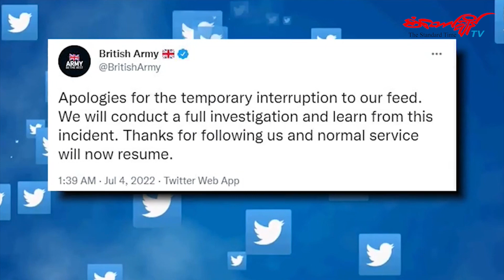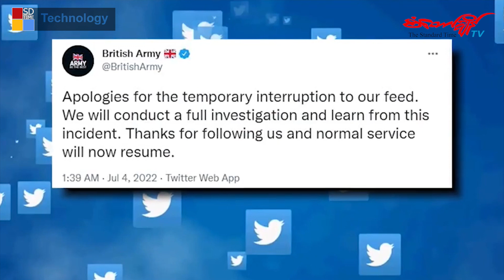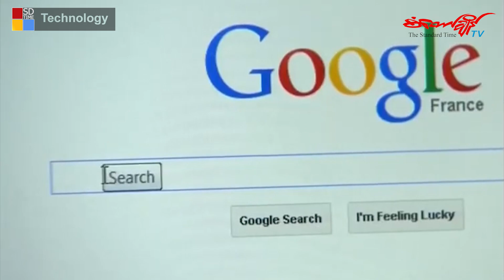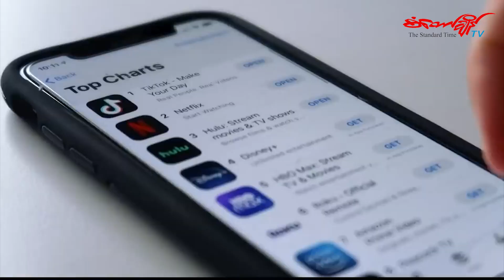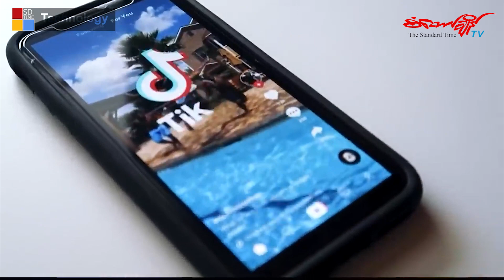နောက်ဆုံးရ နည်းပညာသတင်းများ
◾ ဗြိတိန်စစ်တပ်၏ တွစ်တာနှင့် ယူကျု့အကောင့်များကို ဟက်ကာများ ဖောက်ထွင်းဝင်ရောက်ခဲ့
◾ ကိုယ်ဝန်ဖျက်ရန် ဆေးခန်းသွားရောက်ခဲ့သည့်အချက်အလက်များကို Google က ဖယ်ရှားပေးမည်
◾ TikTok ကို မဖယ်ရှားပါက ဖြေရှင်းချက်ပေးဖို့ Apple နှင့် Google ကို အက်ဖ်စီစီ တိုက်တွန်း